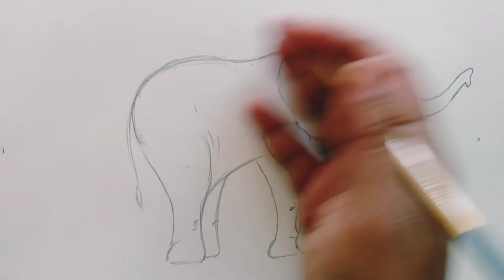HOW TO DRAW ELEPHANT IN EASY WAY (SKETCHING)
HOW TO DRAW ELEPHANT IN EASY WAY SKETCHING FOR BEGINNERS ,